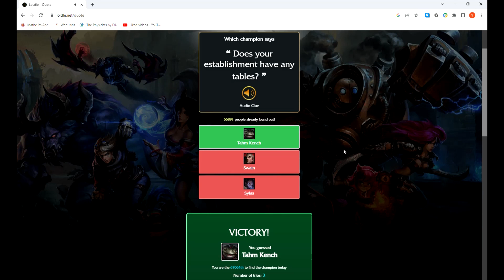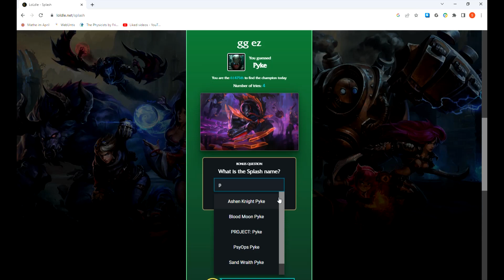Jumping Zac | Loldle Solutions 131 (#388) 30.7.2023.